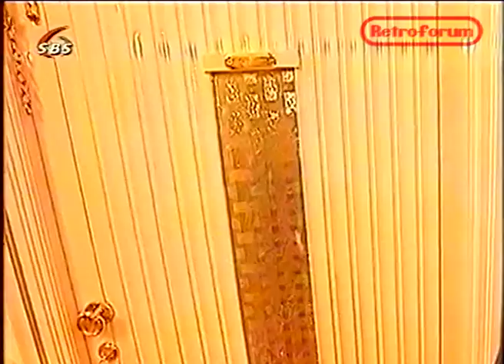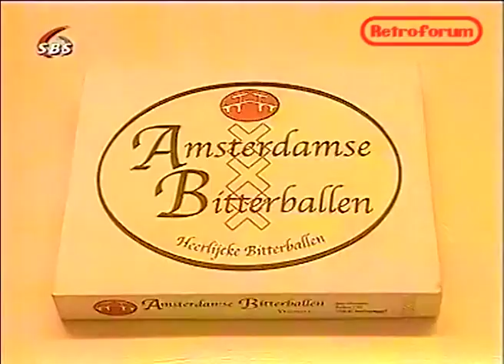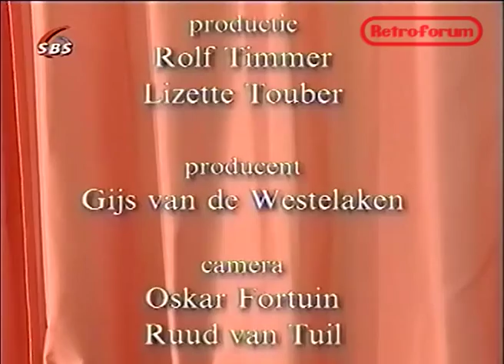Glamourland - Gert-Jan Dröge - SBS6, 2002 - Retroforum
presenteert: Glamourland - Gert-Jan Dröge - SBS6, 2002
In Paleis Boschdijk van Hans van den Heuvel en een hondenshow